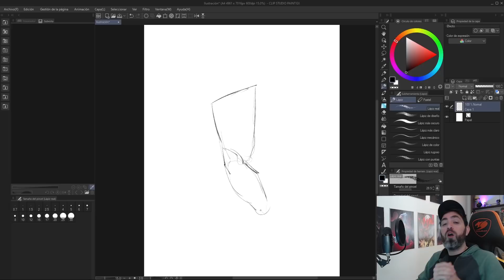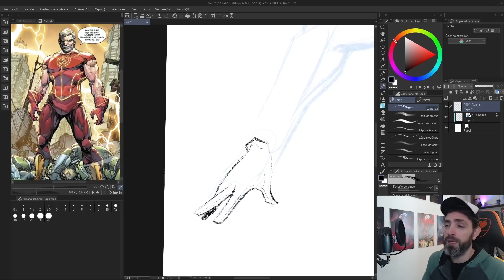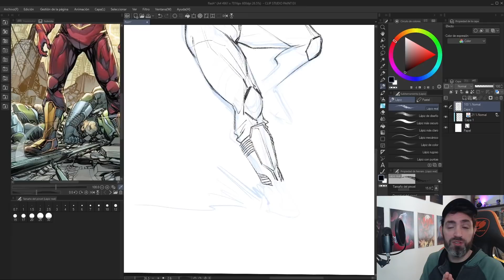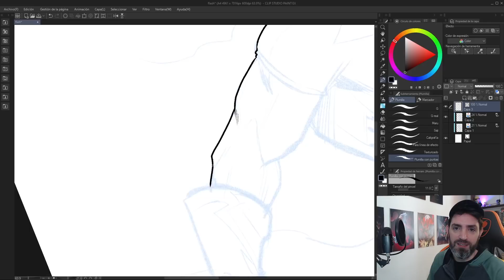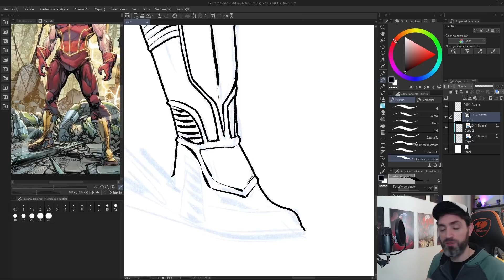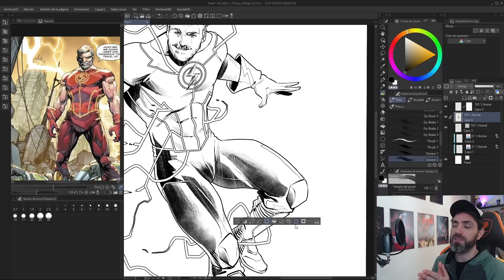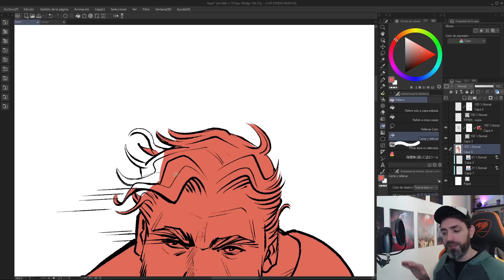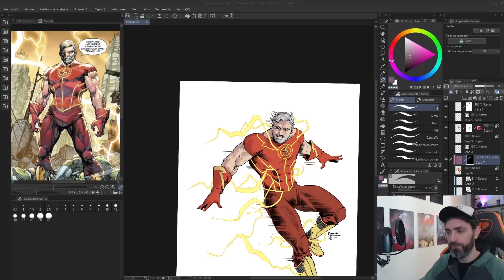Mi experiencia haciendo cómics | Flash Futuro - DC (SpeedPaint)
MashUp Musical: Natu Gonzalez

Boceto: 00:00
Lápiz: 02:03
Tinta: 05:23
Plenos Tinta: 9:41
Colores Plenos: 12:07
Sombras: 12:52

PREGUNTAS FRECUENTES:
¿Qué estudiaste?

Saludos!!
Seba Guidobono